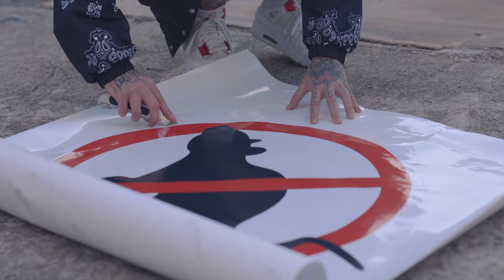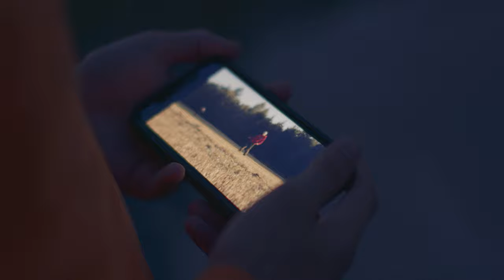BEHIND THE SCENES Z NATÁČENÍ - RATA ( ERNESTO UNO feat. ICKO )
Behind the scenes z natáčeního prvního videosinglu z připravovaného ep MANA RISE UP od ERNESTA UNA, které vychazí do pár týdnu.

BTS VIDEO BY @vlada_lutha